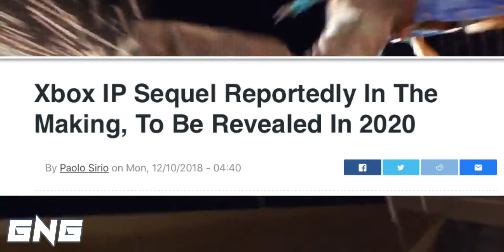Microsoft Developing A Sequel For A Xbox Exclusive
What could be the new IP that Microsoft is hinting to?

After recent discovery many are thinking that PUBG will be coming to PS4 after the year long exclusivity deal. I have some thought on that but ill leave it to the video.

Huge thanks to Robin Designs for helping put all of this together i couldn't do it without him.